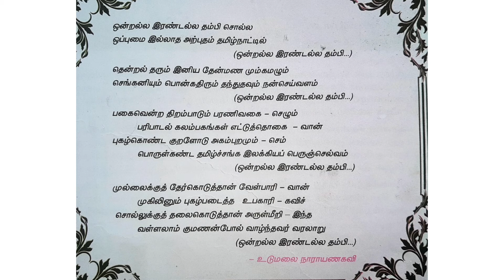ஒன்றல்ல இரண்டல்ல பாடல்/ உடுமலை நாரயணகவி/ பொதுத் தமிழ்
# ஒன்றல்ல இரண்டல்ல# உடுமலை நாரயணகவி7thtamil